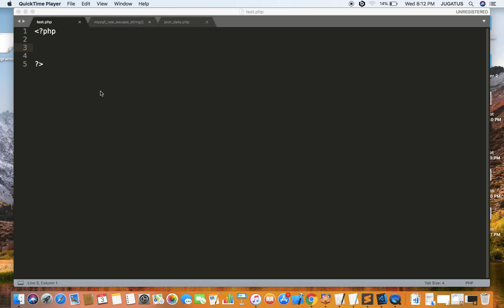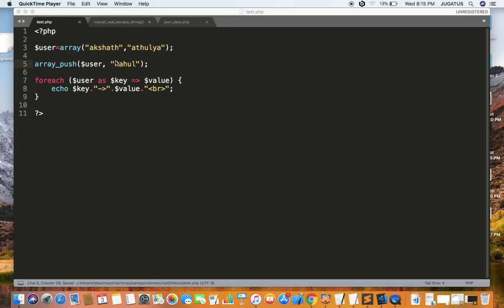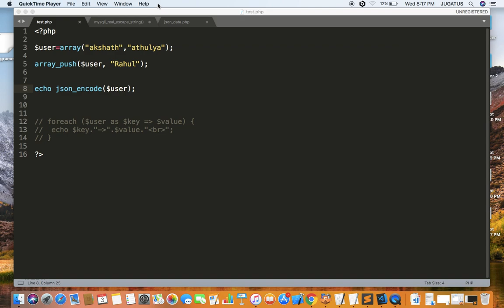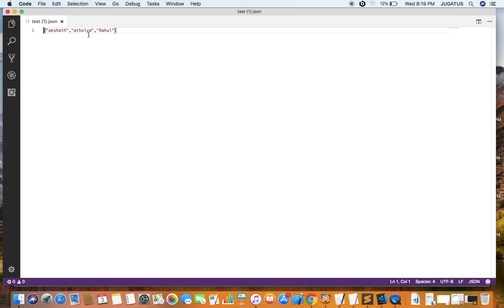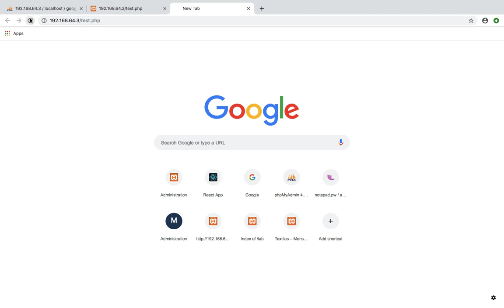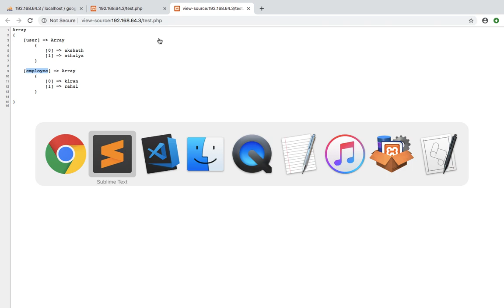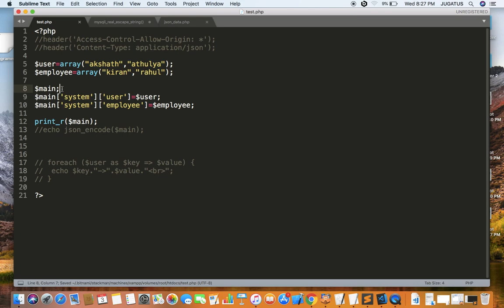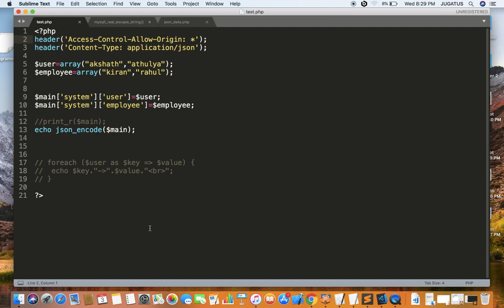php array | php multidimensional array | php json | php json tutorials part 1(malayalam)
In this tutorial we can study how to represent array in php and add values to the array in static type.How to use php multidimensional array and study json format and how to represent json using php.